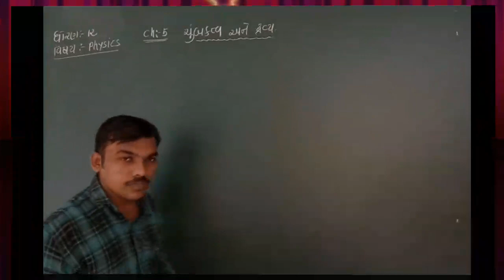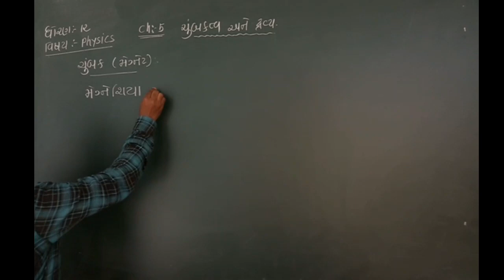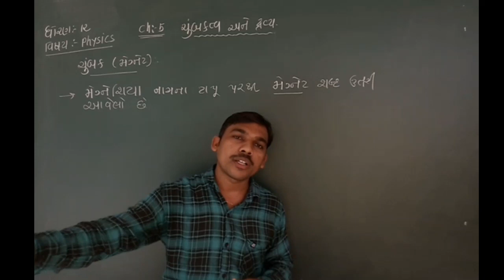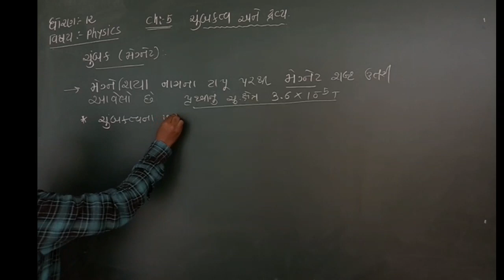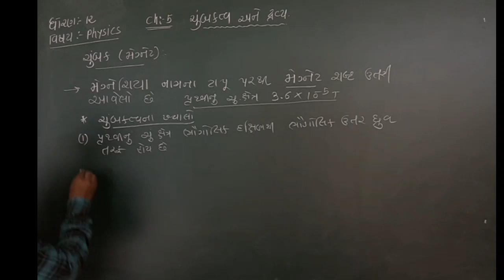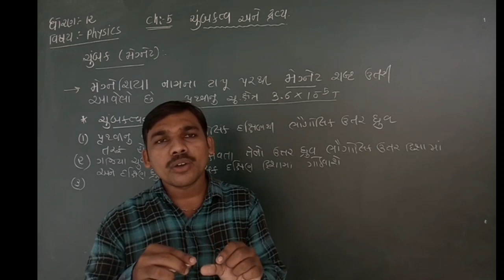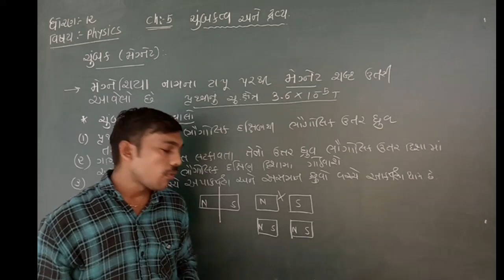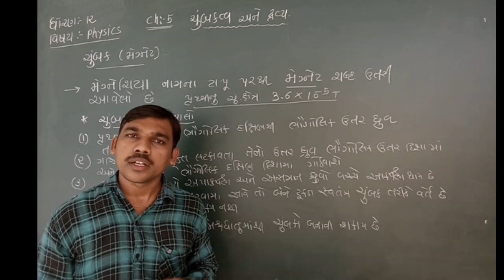Physics std 12,ch - 05 (Lecture 01)